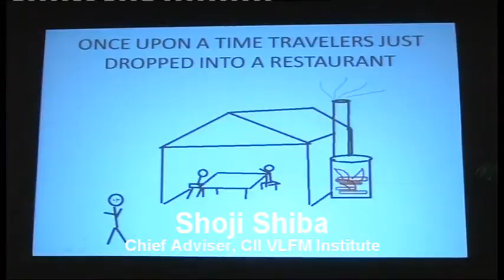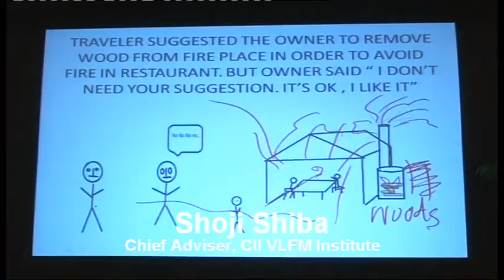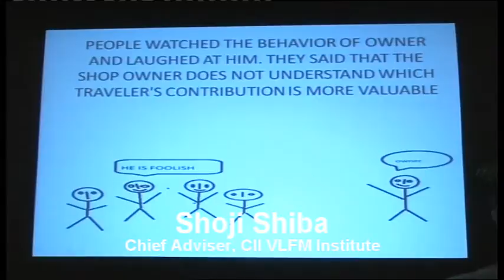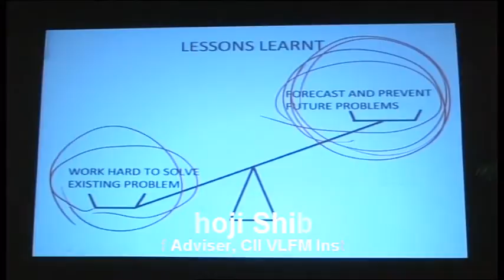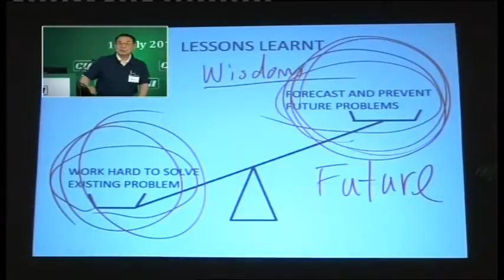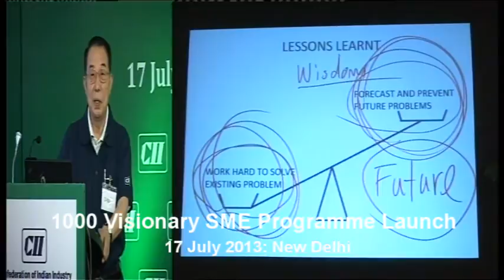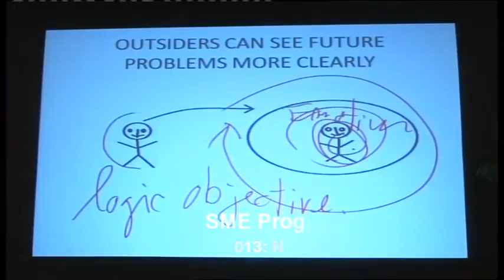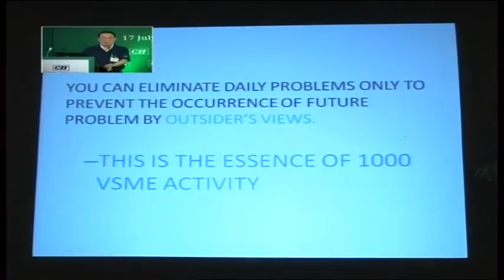Prof Shoji Shiba, Chief Adviser, CII VLFM Institute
On the occasion of CII 1000 Visionary SME Programme Launch on 17th July 2013 in New Delhi, Prof Shoji Shiba, Chief Adviser, CII VLFM Institute urged aspiring entrepreneurs to transform their businesses through Visionary SME approach. Earlier he shared the Chinese story to emphasize the role of outsider to visualize other's daily problems. He said " by human nature we work hard and spend most of the time to solve current problems however an outsider's view can eliminate daily problems  to prevent the occurrence of future problems". This he said is the essence of 1000 VSME activity.